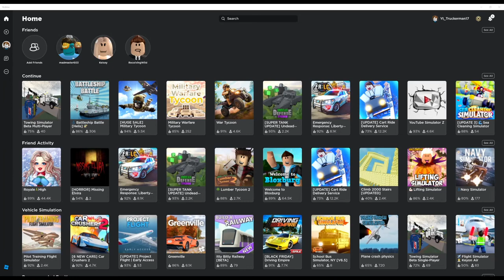Playing the new Roblox Game Towing Simulator Beta.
Go check out the game if you want it is very new and still in development. I think if the developers update it then it will be a popular game. Thanks for all the support it means a lot.